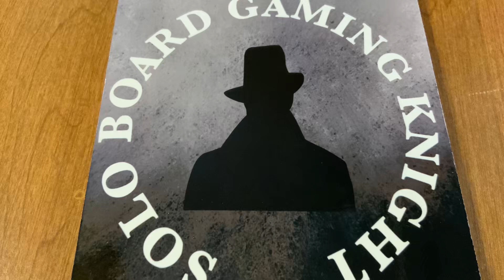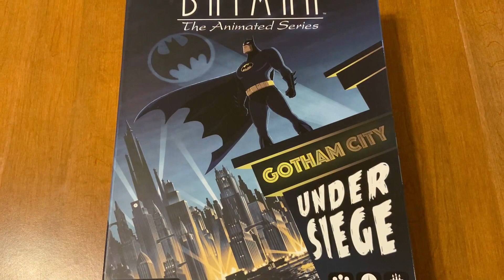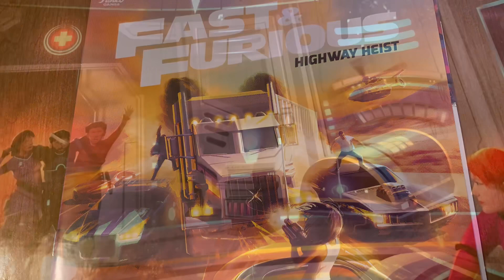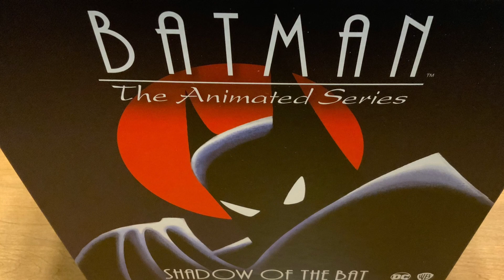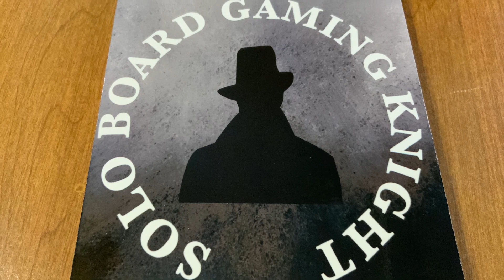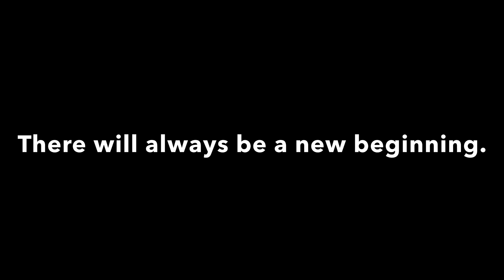A Sentimental Goodbye - Solo Board Gaming Knight Talks - SBGK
I’ve felt very heavy hearted over the past few weeks and I wanted to share this with you all.  Please, enjoy this message because it means a lot to me.  Until next time Solo Knights!  Take care.

Sincerely,

Solo Board Gaming Knight